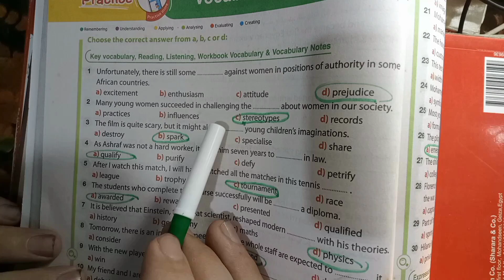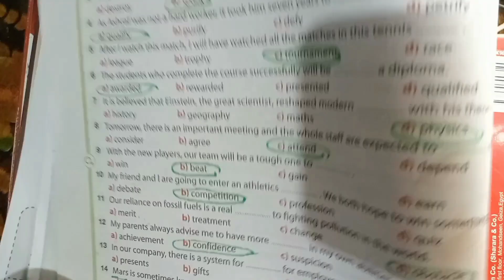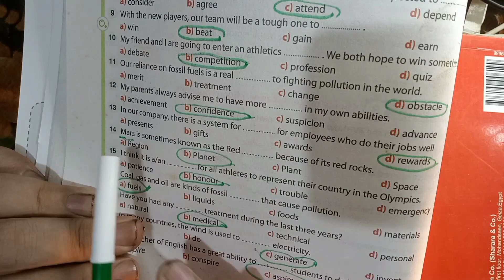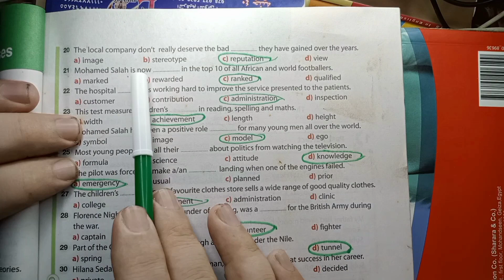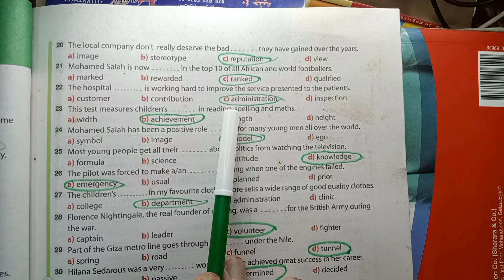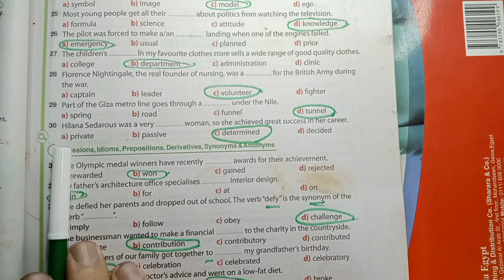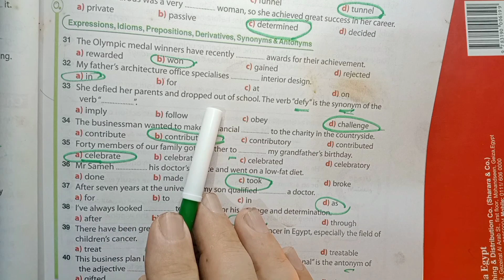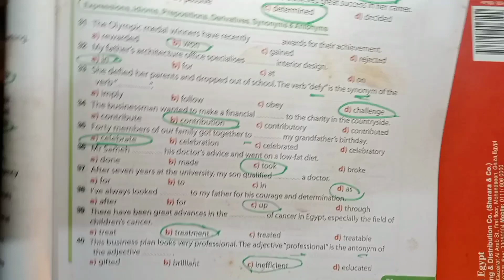حل كتاب جيم الصف الثالث الثانوي 2023/ unit 2/ الدرس 1&2 / vocabulary